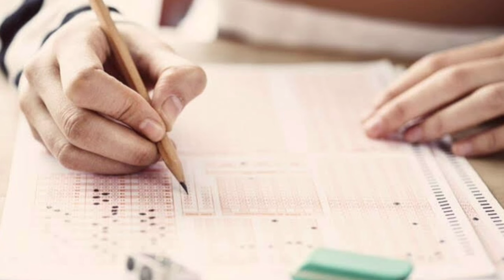LGS 2024 zor mu olacak? Kolay mı? MÜJDE! Sınav zorluğu nasıl olacak?